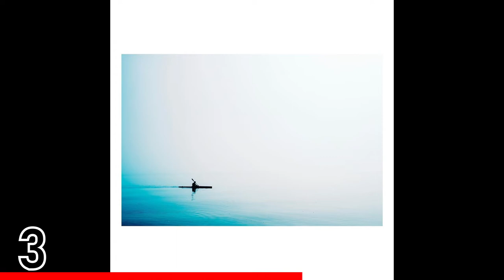TOP 10 Street Photography of the Day (Ep 195)